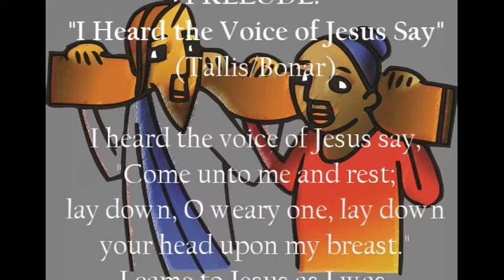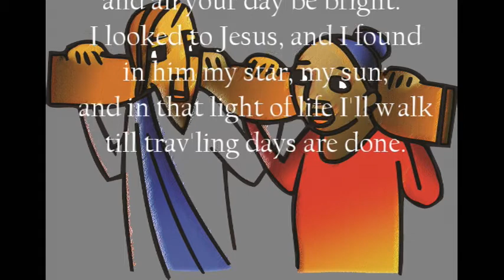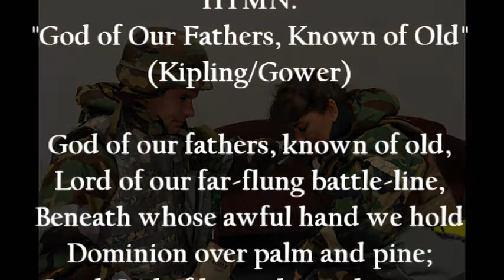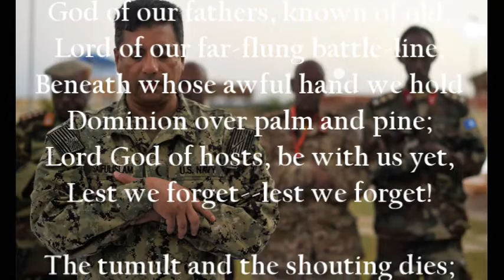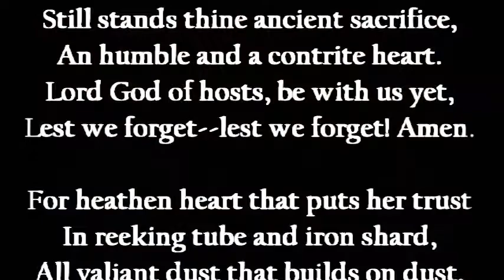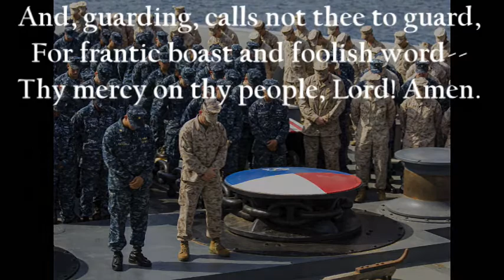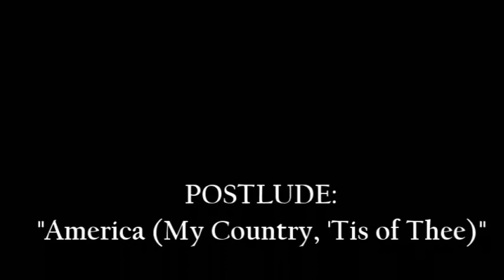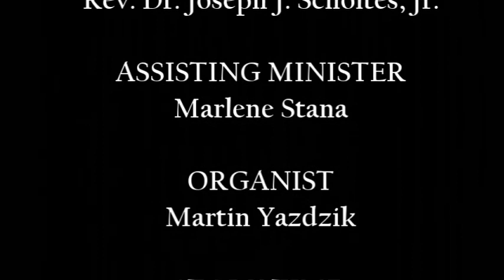Online Worship Experience - July 5, 2020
We're glad to see you this morning.